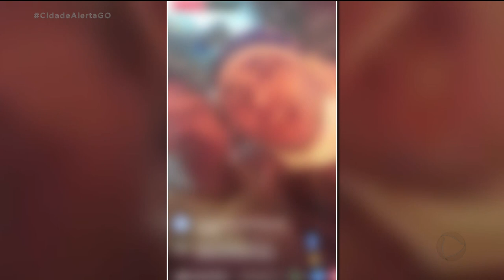URGENTE: MOTIM É CONTROLADO NA PENITENCIÁRIA DE APARECIDA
COMEÇAMOS O CIDADE ALERTA GOIÁS COM A IMAGEM DA POLÍCIA INVADINDO O PRESÍDIO, DEZENAS DE POLICIAIS PRA CONTER O MOTIM ORGANIZADO PELOS PRESOS DA ALA ''A'', OCUPADA PELA SEGUNDA MAIOR FACÇÃO CRIMINOSA DE GOIÁS, A SEXTA-FEIRA FOI MARCADA POR UM TUMULTO GENERALIZADO NA PENITENCIÁRIA ODENIR GUIMARÃES. TANTO DO LADO DE DENTRO, QUANTO DO LADO DE FORA. OS DETENTOS PEDIAM A SAÍDA DO NOVO DIRETOR QUE ASSUMIU HÁ POUCO TEMPO. O REPÓRTER FRED SILVEIRA, ESTAVA EM FRENTE AO PRESÍDIO E NOS TROUXE INFORMAÇÕES.